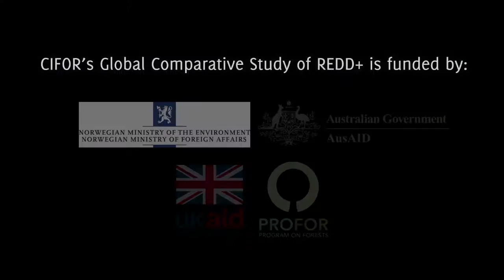State Story: Lessons from Acre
In Brazil's far west, the remote state of Acre is trying to reduce deforestation and carbon emissions - and improve people's lives at the same time.

To learn more, and for more stories of CIFOR's work in the Amazon,